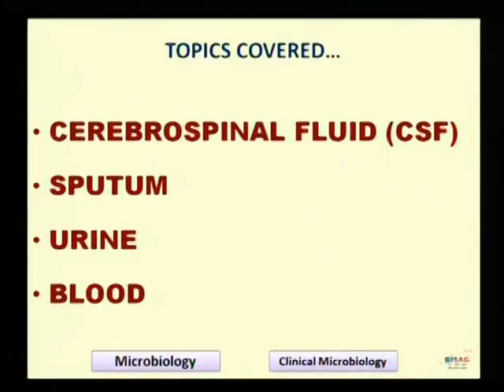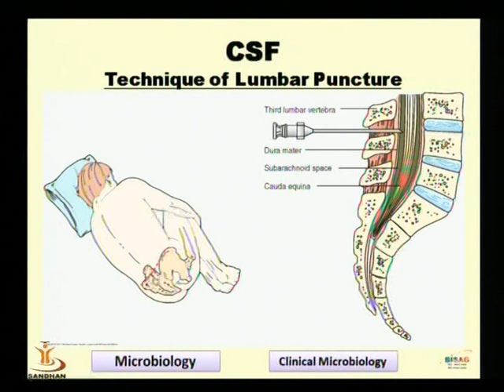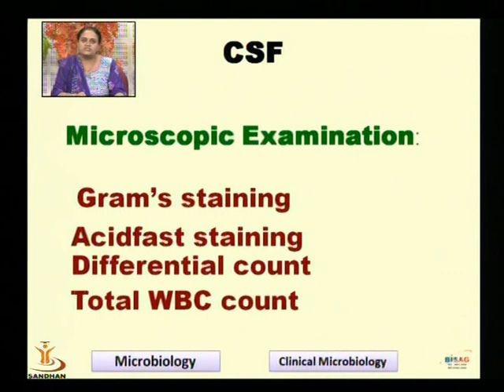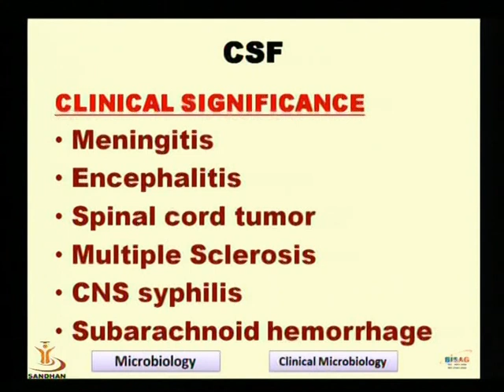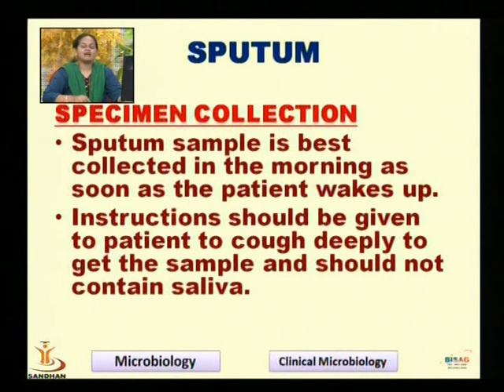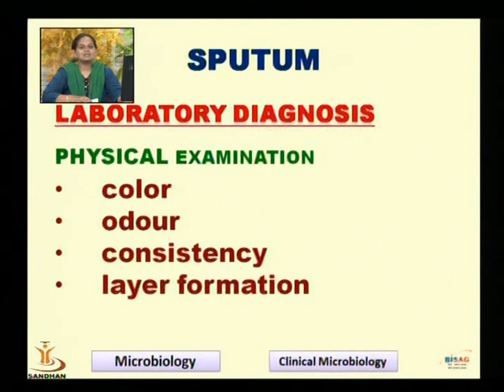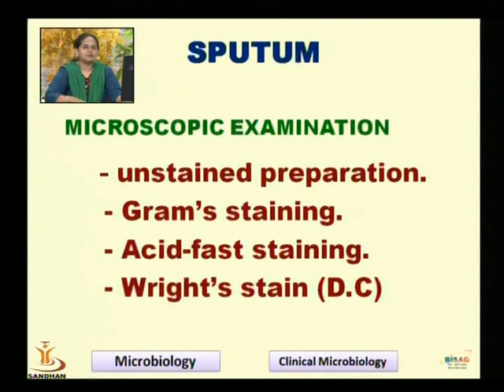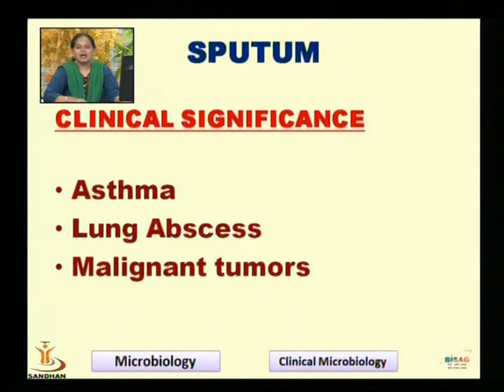Collection, Handling & Transport of Clinical Specimens For Microbiological Analysis Part 1